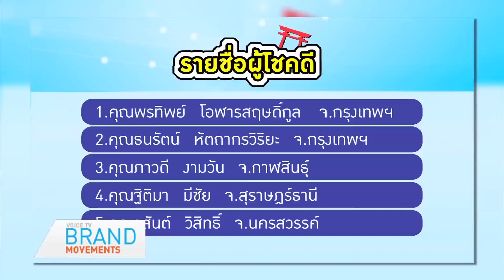ภาพบรรยากาศมอบรางวัลกิจกรรม ติดโฟกัสบินลัดฟ้าไปเจแปนครั้งที่ 2_Voice TV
Scoop PR New โฟกัส แจกจริง กับแคมเปญติดโฟกัส บินลัดฟ้าไปเจแปน ลุ้นกิน เที่ยว ช้อปสัมผัลหิมะที่ฮอกไกโด 6 วัน 4 คืน ณ บริษัท ดีพลัส อินเตอร์เทรด จำกัด ออกอากาศวันที่ 4 ธันวาคม 2557 รายการ Voice New 12.00 น.
สอบถามข้อมูลเพิ่มเติมได้ที่สอบถามข้อมูลเพิ่มเติมได้ที่